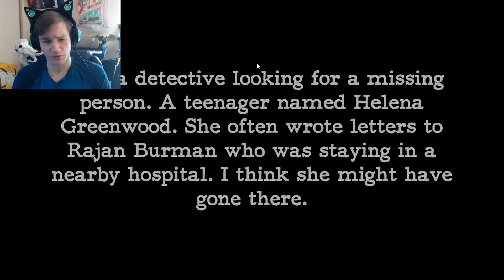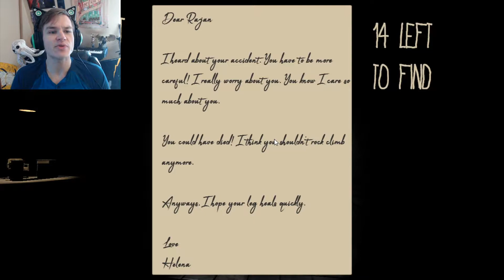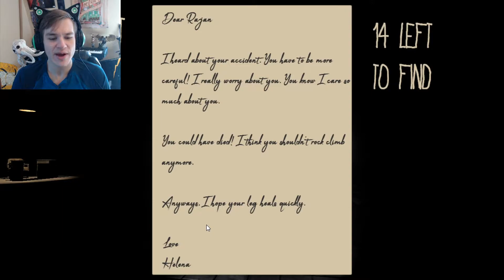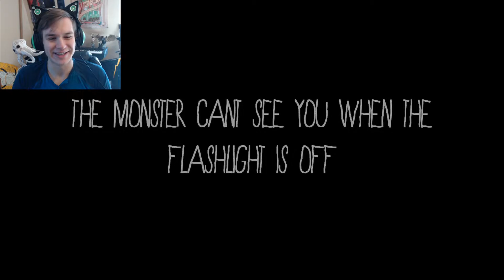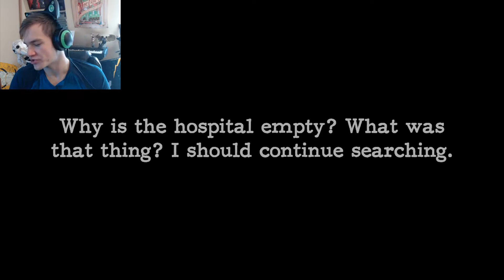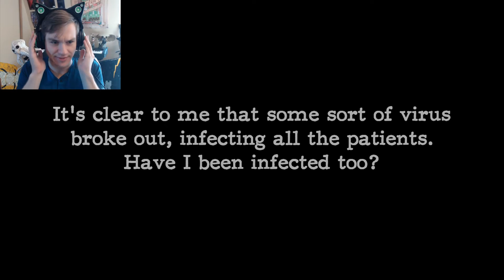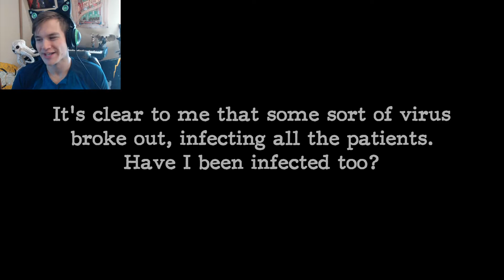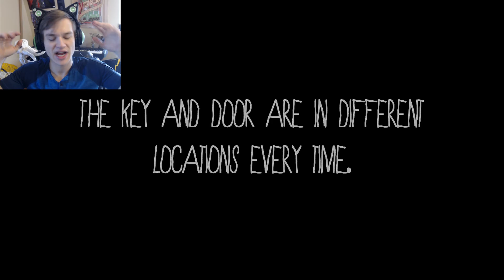Dark Dread: They'll Never Find Me Here!!1!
With my leet basketball skills I expertly avoid the monster!